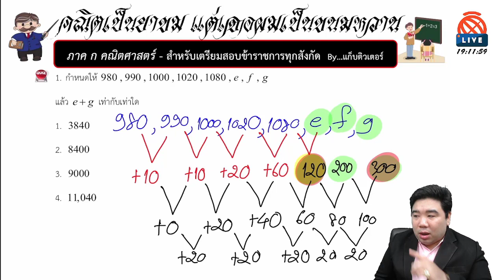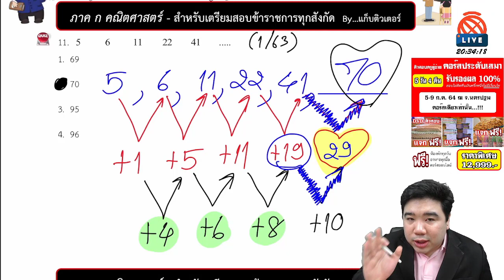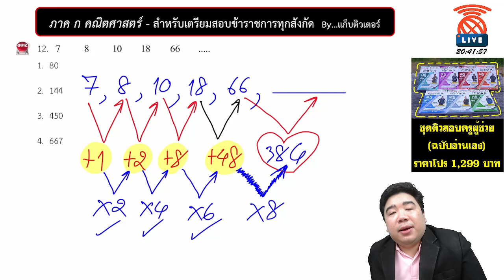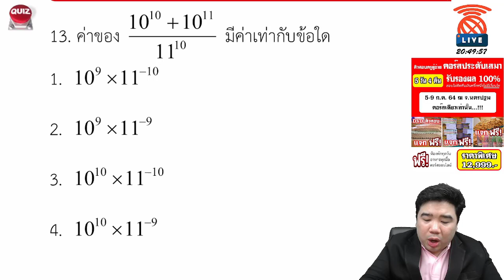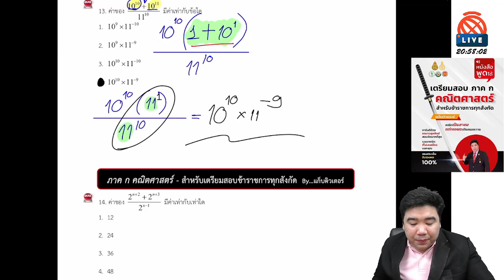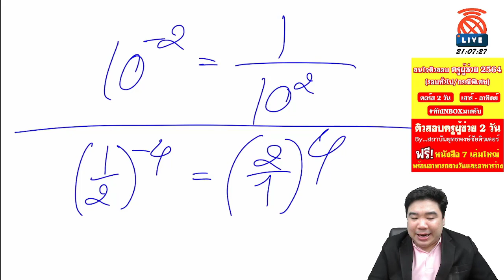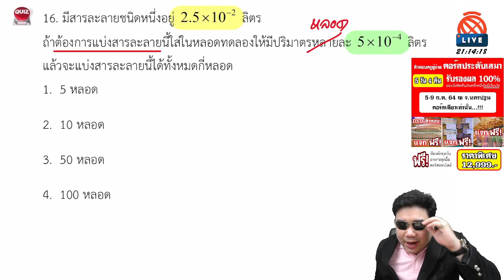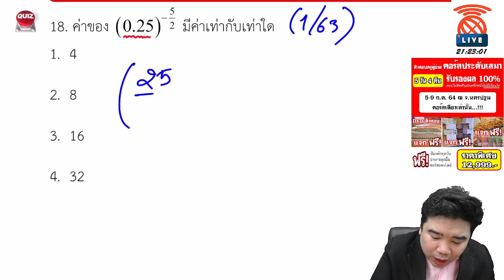[🔴ติวเข้ม ภาค ก คณิตศาสตร์] | สำหรับเตรียมสอบข้าราชการทุกสังกัด | แก็บติวเตอร์ | 08/06/64